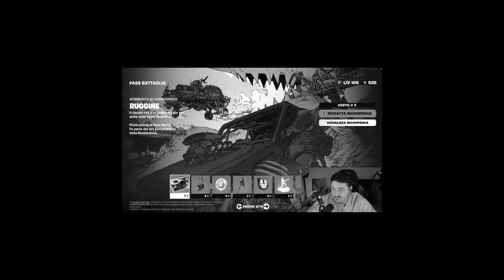IL MIO PASS BATTAGLIA STAGIONE 3 NON FUNZIONA !! 😂